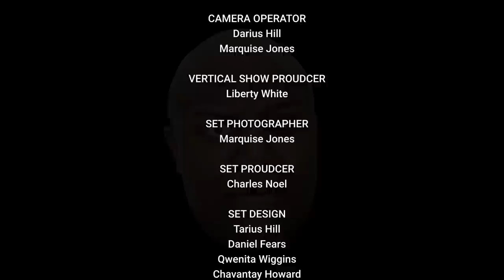SOUL FOR REAL | EP. 3 l NEW JACK THRILLER CITY | 10.15.22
Jack Thriller has a new show!

Watch the premiere episode & tell us what you think.